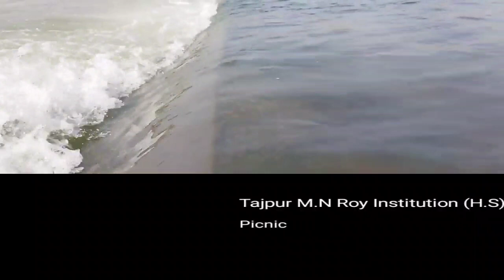Picnic2021@Tajpur M.N Roy Institution (H.S)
a picnic was organized at the river bank situated between Jhamtiya and sihagori bridge organized by all teaching and non teaching staffs of Tajpur MN Roy Institution.
The nature of this river bank must attack all of u. it held on 30th Dec2021.